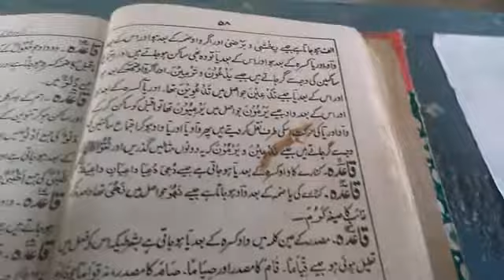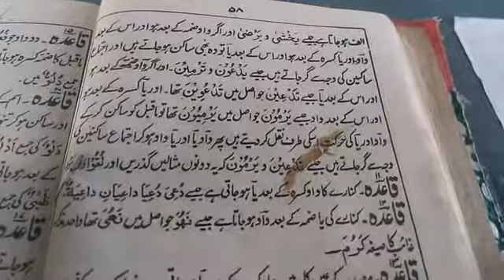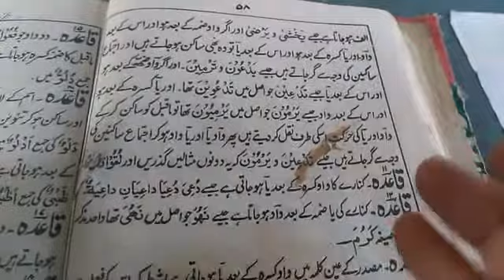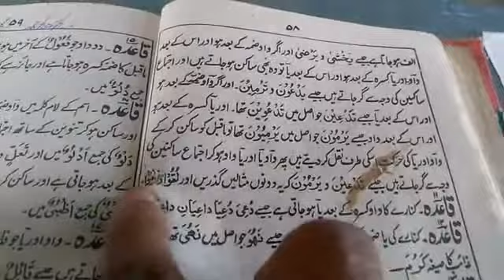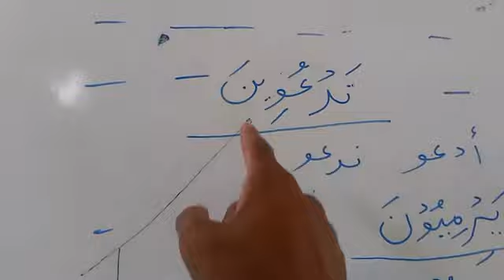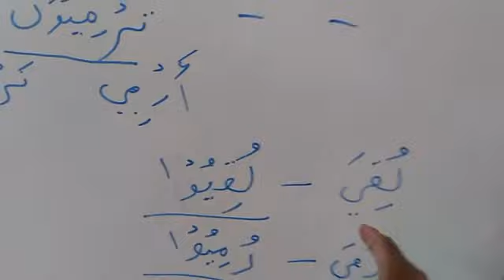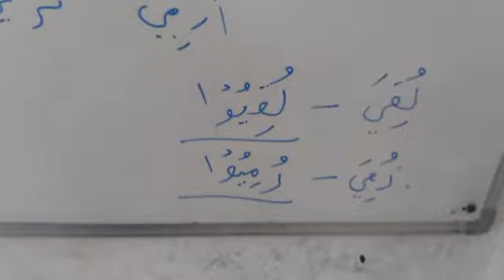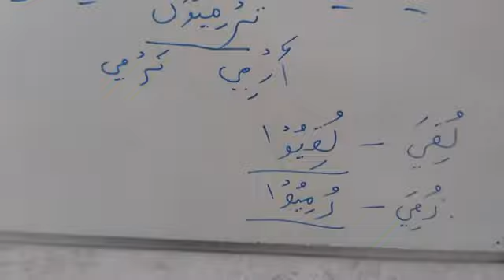19/10/2020/الصرف ثالثه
19/10/2020/الصرف ثالثه